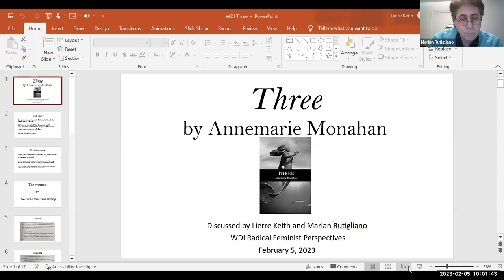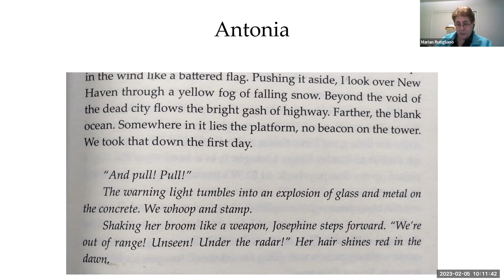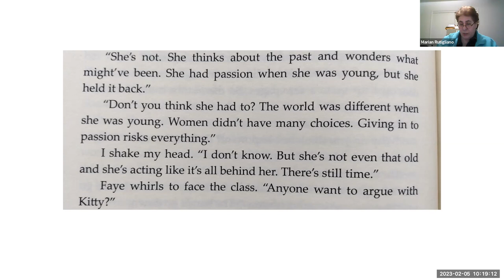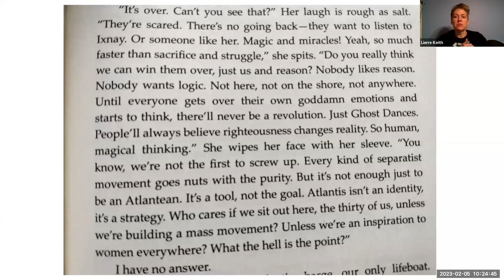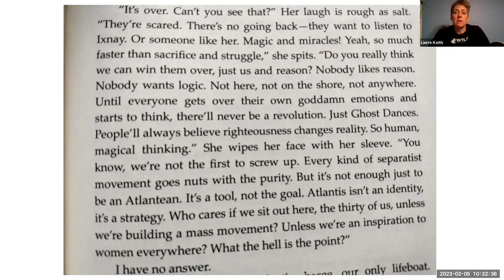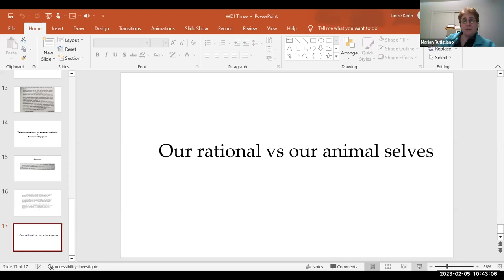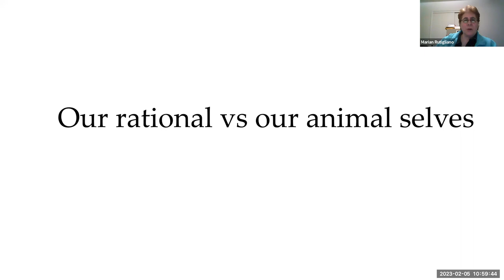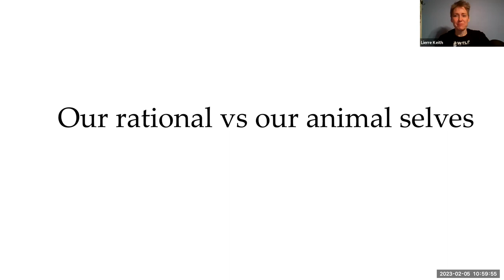Three - (the importance of utopian/dystopian novels to radical feminism) by Anne Marie Monahan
Three - (the importance of utopian/dystopian novels to radical feminism) by Anne Marie Monahan discussed by Lierre Keith and Marian Rutigliano